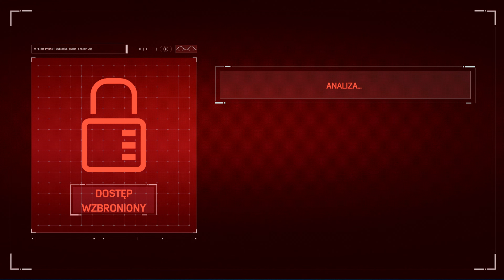Spider-Man Remastered PL | DLC The Heist | odc. 1 | Maria + Igranie z Ogniem + Zaginione Łupy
Zacznij wspierać kanał, a dostaniesz te bonusy 🤟

Platforma: PS5

Pobierz DLC Marvel’s Spider-Man: The City That Never Sleeps i kontynuuj przygodę w Marvelowskim Nowym Jorku. Otrzymaj dostęp do trzech dodatkowych rozdziałów fabularnych zawierających nowe misje i wyzwania, frakcje przeciwników ze świata Spider-Mana i stroje do odblokowania. Zakup DLC Marvel’s Spider-Man: The City That Never Sleeps zapewnia możliwość pobrania wszystkich trzech rozdziałów fabularnych.

Podsumowanie zawartości:
• Marvel’s Spider-Man: The Heist – Felicia Hardy, znana jako Black Cat, wraca, by droczyć się ze Spider-Manem, zostawiając w mieście tajemnicze zagadki.
• Marvel’s Spider-Man: Turf Wars – Spider-Man musi położyć kres wojnie terytorialnej pomiędzy Maggią a szefem gangu Hammerheadem, zanim Marvelowski Nowy Jork stanie się jej największą ofiarą.
• Marvel’s Spider-Man: Silver Lining – Silver Sable powraca, by odzyskać skradziony przez złoczyńców sprzęt Sable International. Spider-Man musi nawiązać niespodziewany sojusz, by uchronić miasto przed zbliżającą się zagładą.

UWAGA: TA PRZEPUSTKA SEZONOWA ZAWIERA WSZYSTKIE TRZY ROZDZIAŁY MARVEL’S SPIDER-MAN: THE CITY THAT NEVER SLEEPS.